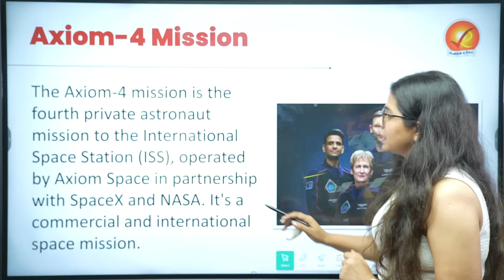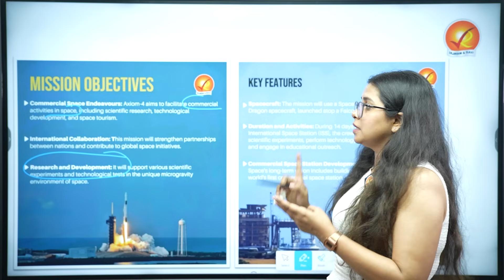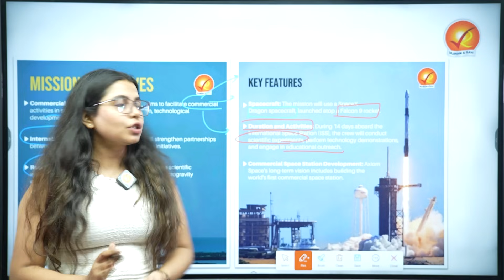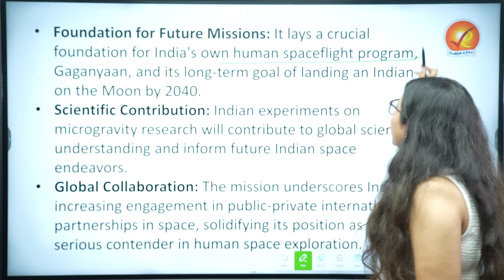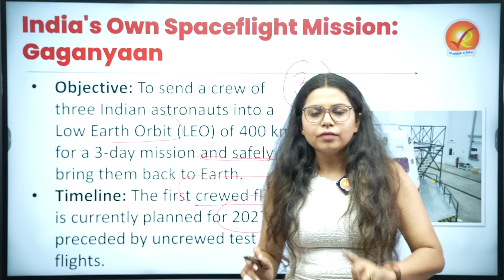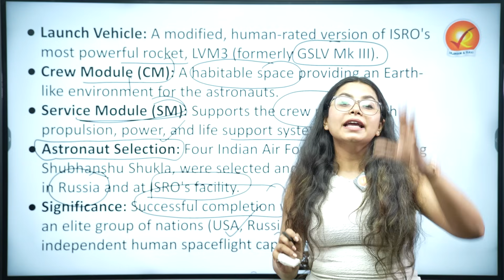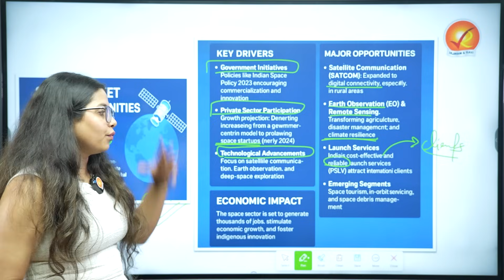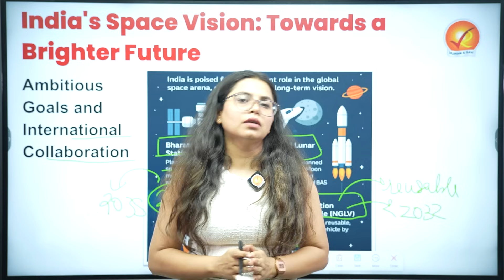How Axiom 4 Mission Will Help India In Gaganyaan Mission? | Vajiram and Ravi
India is reaching for the stars—literally. 🚀
Welcome to Vajiram and Ravi. In today's episode of Flash news we shall discuss about the Axiom-4 mission. It marks a historic milestone as Group Captain Shubhanshu Shukla becomes the first Indian astronaut to visit the International Space Station (ISS). In collaboration with NASA, SpaceX, and Axiom Space, this international mission is set to launch on June 25, 2025, and includes over 60 scientific experiments, with 7 designed by Indian scientists.

This video dives deep into:
- The significance of Axiom-4 for India 🇮🇳
- India's return to human spaceflight after 40 years
- Groundbreaking experiments in microgravity
- India’s upcoming Gaganyaan mission
- India’s ambitious space vision leading to 2040 Moon goals
- How this mission solidifies India's role in global space collaboration

As India takes bold steps in space exploration, this mission serves as a launchpad for future lunar and human spaceflight missions. Don’t miss this breakdown of how India is paving the way for space dominance.